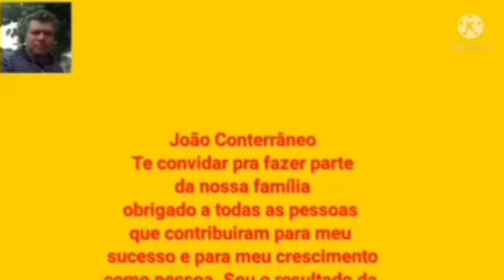Mostrando uma planta diferente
Oi meus amigos sejam todos muito bem vindos aqui no Canal ❤️

Recadinho importante 👇

1 Escreva-se
 Comenta e compartilhar

Espero muito que você  tenha gostado do vídeo de Hoje 🥰😘